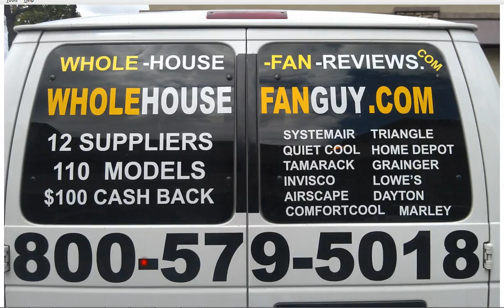Whole House Fan Upland